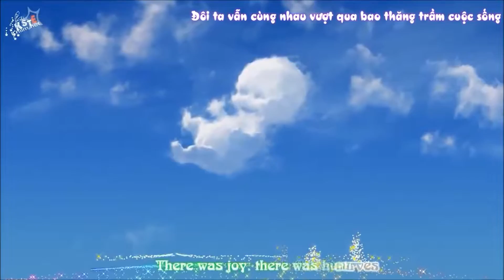Animation hindi song